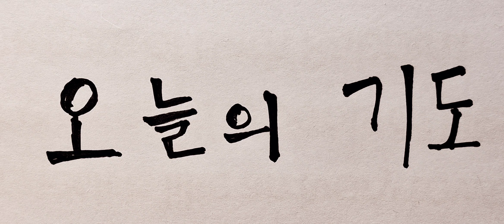2024년 11월 12일